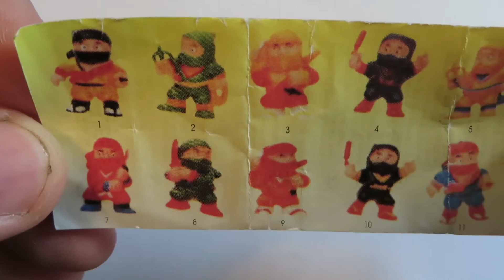Kinder Surprise - Ниндзя